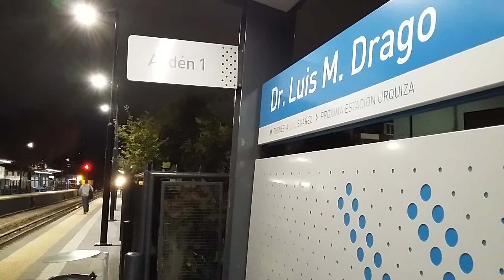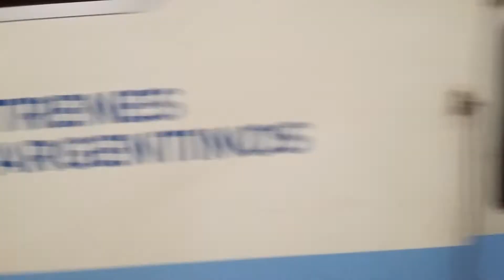El Tucumano por L.M Drago.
Línea Mitre. TRENES ARGENTINOS. Transporte público. En este video puede verse pasar por la estación de Luis María Drago, a una formación CNR de larga distancia, con destino a la ciudad de San Miguel de Tucumán, (Provincia de Tucumán). Formación compuesta por coches de primera clase, pullman, coche comedor, coche de camarotes y dos vagones de portaequipajes. Locomotora a cargo de dicha formación la CNR. CKD-8H-0001.